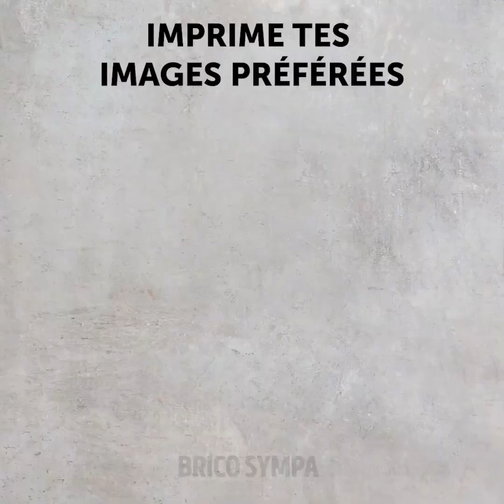24 TRUCS ET ASTUCES POUR LES FILLES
Comment vous amuser avec vos amies

Cette vidéo est pour vous, les filles ! Je vais vous montrer quelques astuces amusantes que vous pouvez essayer avec vos amies ou toute seule.
Mettez une paire de vieux collants sur votre tête, séparez vos cheveux en deux puis tressez-les autour de chaque jambe. Couchez-vous et, au réveil, vous aurez de belles boucles de plage.
Est-ce que vous saviez que vous pouvez faire votre propre tatouage avec la technique de l'impression ? Il suffit d'imprimer vos motifs préférés sur un morceau de papier. Ensuite, de vaporiser du parfum dessus et de les plonger dans de l'eau froide. Enfin, mettez du parfum sur l'endroit de votre corps que vous voulez "tatouer" et appliquez le motif dessus (côté encre). Appuyez fermement - et vous voilà prête !
Je vous montre aussi quelques astuces maquillage à essayer. Elles vous seront utiles si vous rencontrer des problèmes. Par exemple, si votre crayon pour les yeux est trop sec, vous pouvez le frotter sur un baume à lèvres, c'est magique.

Horodatage :
3:00 - Tatouage temporaire à faire soi-même
3:50 - Boucles naturelles sans chaleur
5:36 - Super queue de cheval torsadée
7:43 - Comment donner plus de volume à vos cils
9:00 - Accessoires de coiffure maison
10:39 - Tutoriel de coiffure inspiré par Frida Kahlo
11:44 - Accessoires de coiffure maison